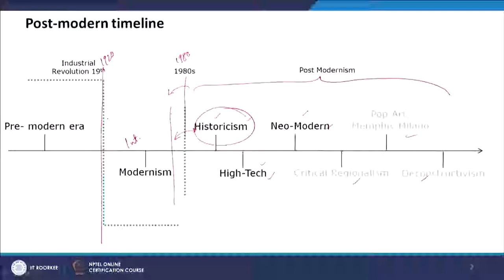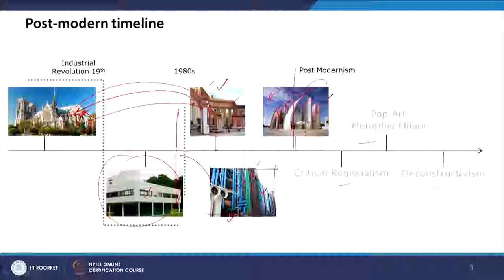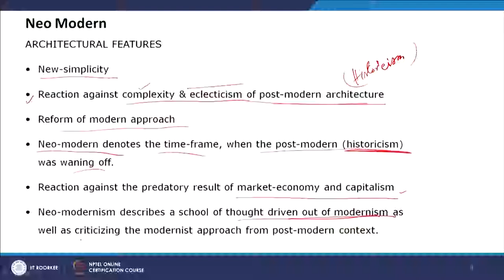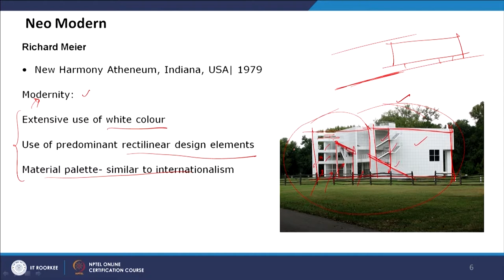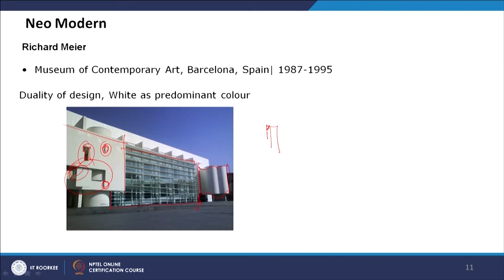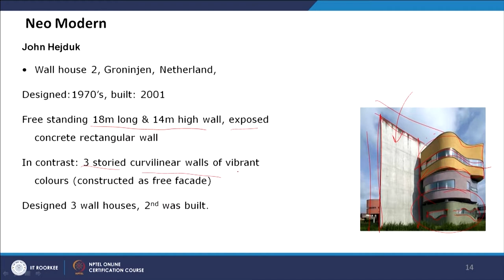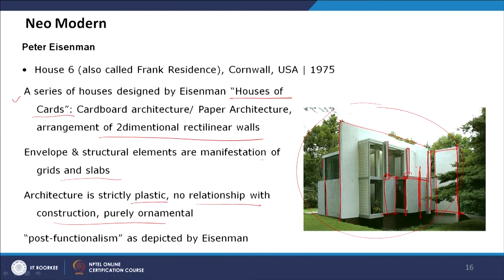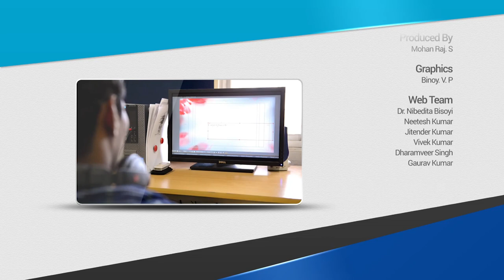Phases of Post Modern Architectureâ€” Neo Modern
The lecture describes ‘Neo-Modernism’, a Post-Modern Architectural movement, which is evolved as reaction against high Modernism. This movement blends the visual style of Modernism and the complete opposite—creating an eclectic duality of visual style.